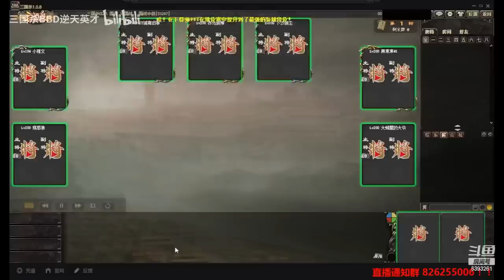BBD解说三国杀国战 绝不出杀 双舞现世 2023-03-27（新版国战）